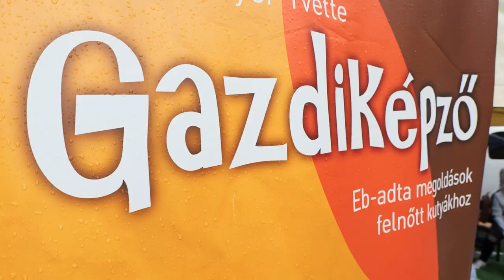I. Tiszaparti Komondoros Találkozó